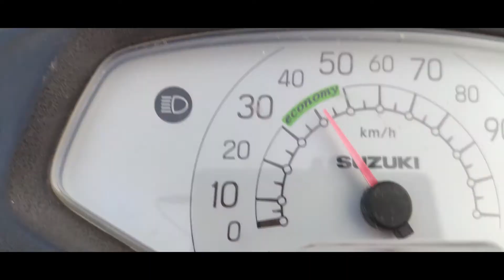VLOG#11 II SEVEN WONDERS OF ECOPARK II ECOPARK PART #1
SO MY NAME IS SOUMIK BARMAN. I AM A TICKET EXAMINER OF IN INDIAN RAILWAYS .. THIS VIDEOS IS SHOWING YOU THE LIFE OF MY WORK AT INDIAN RAILWAYS AS A TICKET EXAMINER AND ALSO MY PERSONAL LIFE, MY VLOG, MY TRAVEL VIDEO, MY MOTOVLOGS AND MY LIFESTYLE.
SO I HOPE YOU ENJOY IT. THANK YOU :)